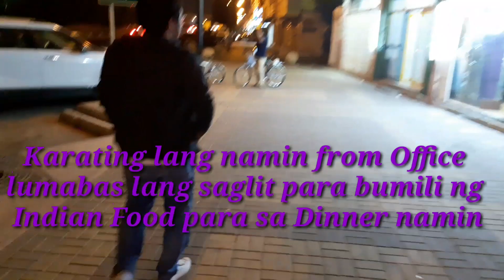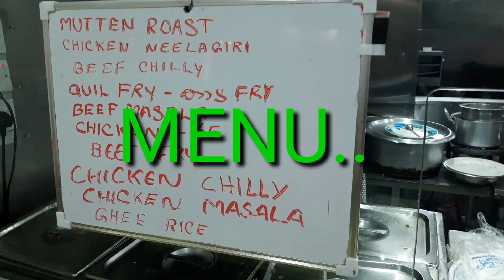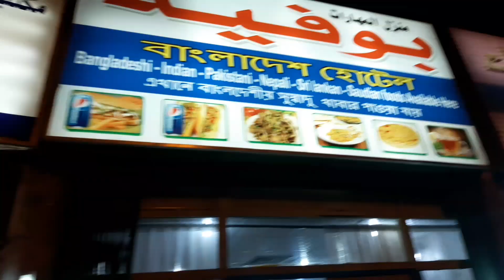INDIAN RESTAURANT | I REALLY LIKE INDIAN FOOD l ALL SPICY FOODS l SULIMANIYAH, RIYADH, SAUDI ARABIA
I Love Spicy Food from Thailand, India, Pakistan, Bangladesh, Nepal and Sri Lanka.